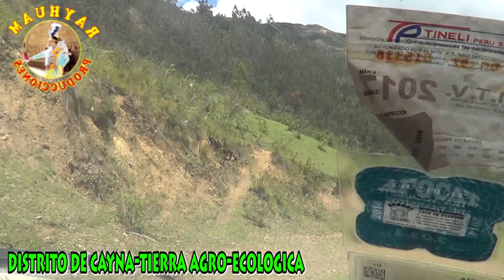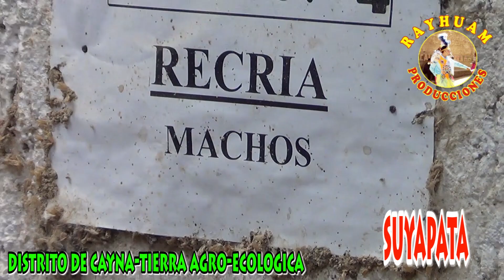DISTRITO DE CAYNA--camino a suywapata-AMBO-HUANUCO